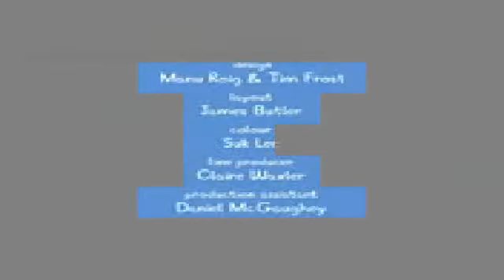Peppa Pig edit S4 Ep1